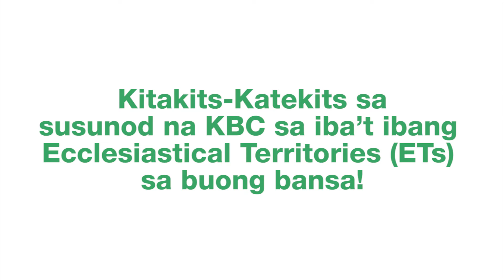Katekista Book Caravan (KBC) | Diocese of Butuan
Katekista Book Caravan (KBC) with catechists from the Diocese of Butuan last June 19, 2022. Maraming salamat po!

Let us celebrate, The Catechist in All of Us!